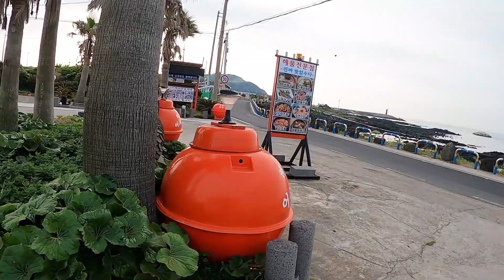비명 질러야하나요? (제주도8편)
아직 섬을 탈출 못했어요.
드디어 오늘 섬을 탈출합니다 하하하...
편집보다는 자전거타는것이 훠얼씬~ 낫네요...쩝

    그라모 오늘도 내일도 모레도 안전라이딩합시다.
화이팅!!!